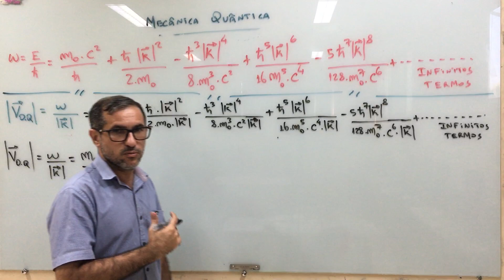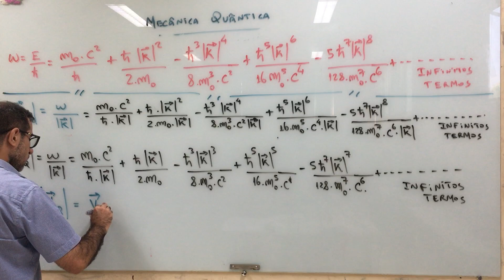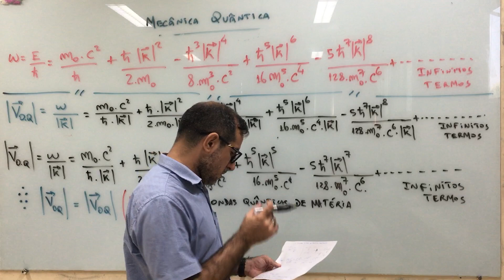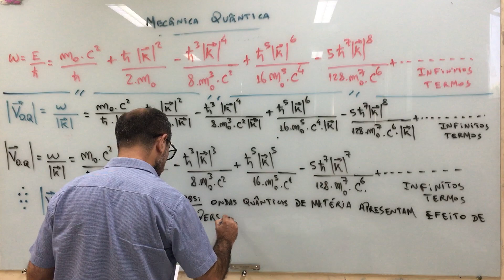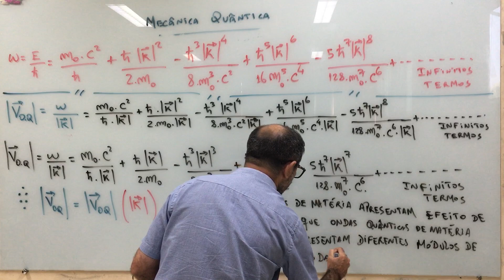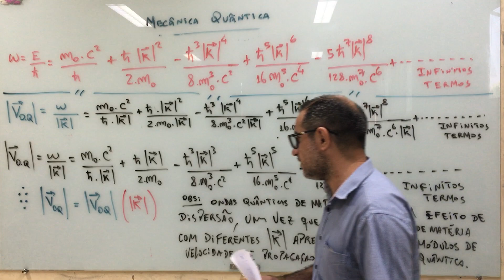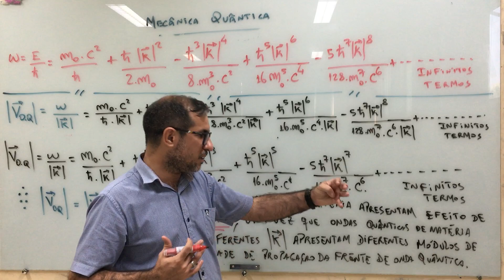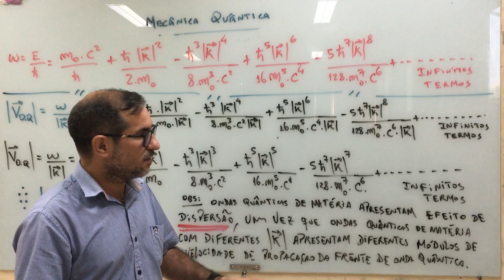Mecânica Quântica Não-Relativística - aula 151.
Estudo Introdutório sobre Mecânica Quântica em regime não-relativístico.
- Referências:
1- Curso de Física Básica: volume4 (Hersch Moyses Nussenzveig);
2- Eletrodinâmica Quântica (Jose Maria Filardo Bassalo);
3- Quantum Physics of Atoms, Molecules, Solids, Nuclei, and Particles (Eisberg, Resnick);
4- Elementos de Física Matemática: volume 1 , volume 2, volume 3, volume 4 (Jose Maria Filardo Bassalo; Mauro Sergio Dorsa Cattani);
5- Aspectos Contemporâneos da Física ( Bassalo; Cattani; Nassar);
6- Modern Quantum Mechanics (Sakuray);
7- Quantum Mechanics: volume 1, volume 2 (Cohen-Tannoudji; Dui; Laloe);
8- Principles of quantum mechanics (Shankar);
9- Mecânica Quântica (Toledo Piza);
10- Quantum Mechanics (Landau; Lifshitz);
11- Mecânica Quântica (Waldemar Filho);
12- The Feyman Lectures on Physics (Feyman, Leighton; Sands).

Agradecimentos:
1- IFPA - Campus de Santarém.